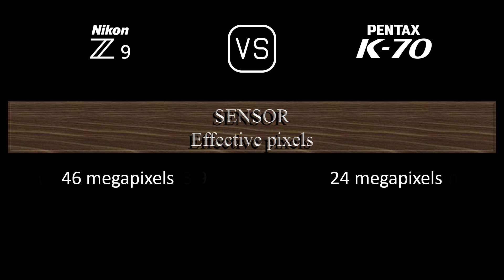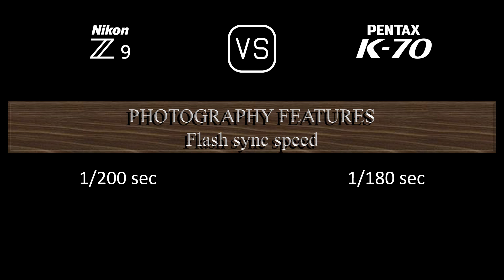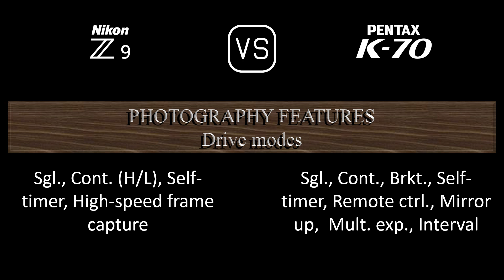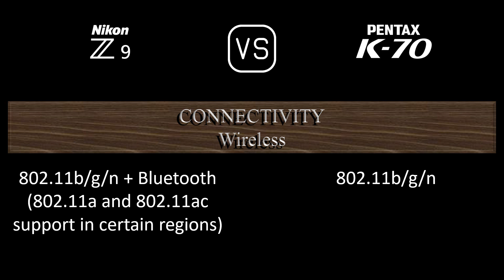Nikon Z9 vs. Pentax K70: A Comparison of Specifications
This video overviews the Nikon Z9 and the Pentax K70 in a parallel comparison of specifications.

00:24 LAUNCH
00:32 BODY
00:41 SENSOR
01:05 IMAGE
01:21 OPTICS & FOCUS
01:50 SCREEN
02:10 VIEWFINDER
02:26 PHOTOGRAPHY FEATURES
03:27 VIDEOGRAPHY FEATURES
03:43 STORAGE
03:47 CONNECTIVITY
04:16 PHYSICAL
04:36 MISC